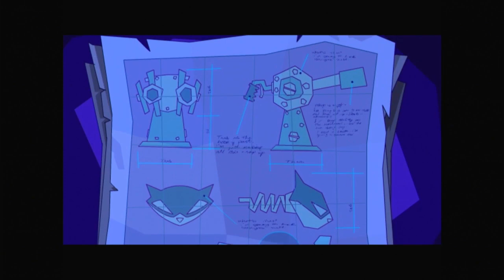Thursday Stream: Fighting Against Voodoo And Fire Works (Sly Cooper and the Thevius Racoonus)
the stream from 6/22/23
I DON'T OWN JACK PLEASE DON'T SUE ME -- Watch live